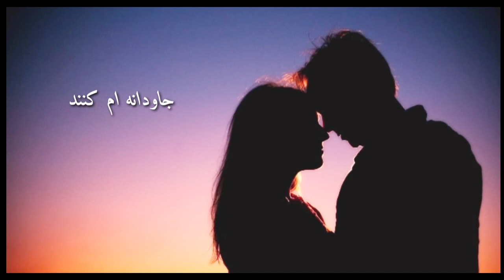موزیک ترکی/دکلمه عاشقانه احساسی/ غمگین/به چشمهایت بگو دوست شان دارم.💔😔😢